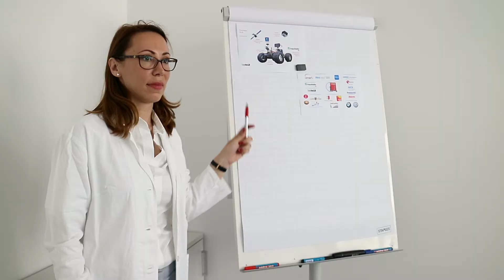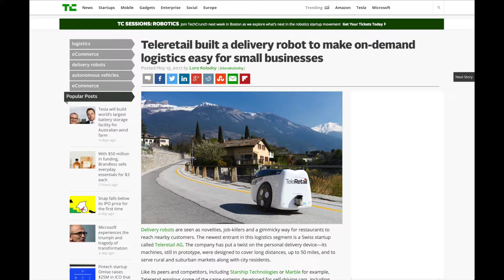ROBOTT-NET: Autonomous Rover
TeleRetail Mobility Automation develops technologies to automate local logistics and to minimize the ecological footprint of transportation. Its activities include the development of an automated on demand urban courier service and intra-logistics services for industrial clients. The services reduce space, cost and energy requirements of local logistics by around 90% - thereby significantly improving the quality of life around the world.